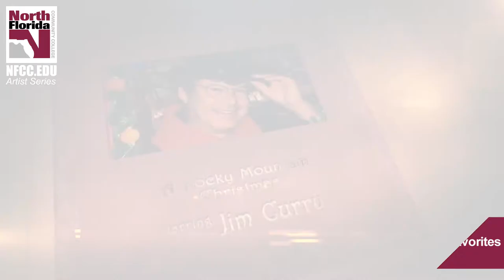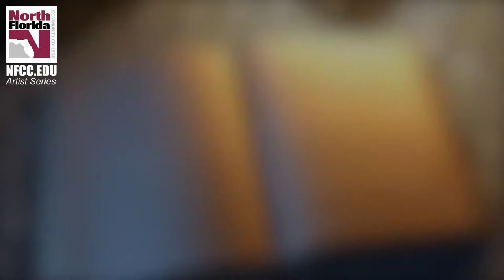NFCC Artist Series 2018-2019 Season Preview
NFCC is excited to share a sneak preview of our 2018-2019 Artist Series Season! Join us for a season full of live orchestra, country, soul, gospel, musical tributes, concerts, ice skating performances and so much more coming to the NFCC stage!

NFCC and the community have long worked together to ensure that there is a place for the performing arts and arts education to flourish. We invite you to support and celebrate the arts with us this season!